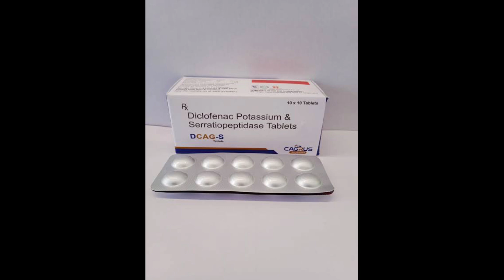हाथ , पैरों मैं दर्द सूजन मैं काम आने वाली टैबलेट्स